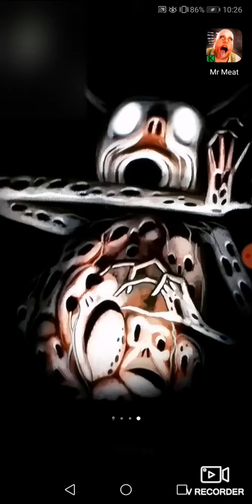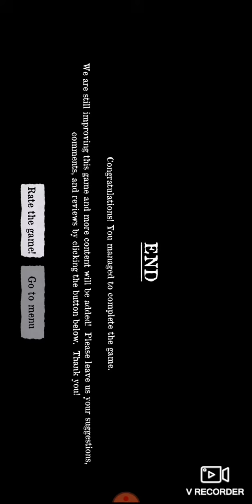macelpig in normal👍